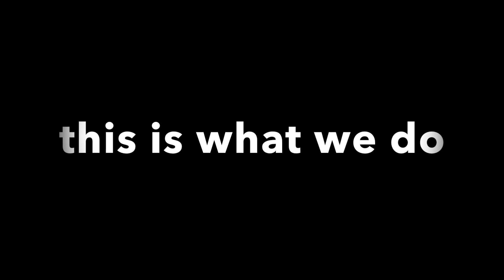Matt Kane School of Drumming "Work In Progress"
I often shoot videos of students in lessons to monitor progress.  Here is work in progress.